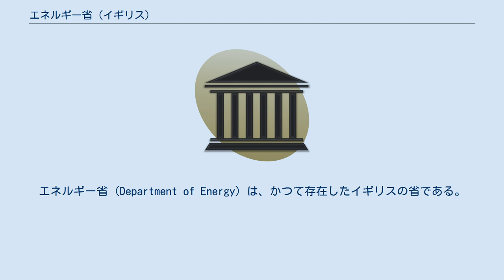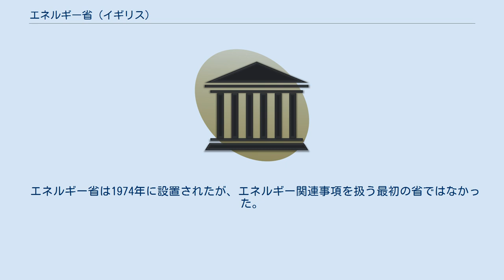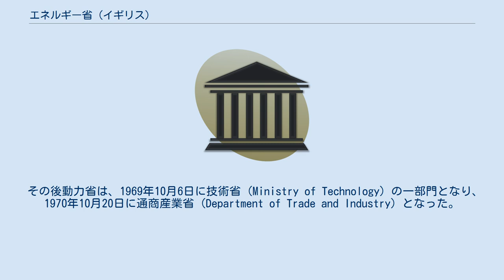エネルギー省 (イギリス)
エネルギー省 (Department of Energy) は、かつて存在したイギリスの省である。
1973年の石油危機発生や北海油田の重要性増加を受け、エネルギー生産に関する職務を通商産業省から分離する形で、1974年1月に設立された。
 約10年前に始まったイギリスのエネルギー産業民営化を受け、同省は1992年に廃止された。
その機能の多くは放棄され、残りは他の機関または部門に吸収された。
 ガス供給庁 (Office of Gas Supply, Ofgas) と電力規制庁 (Office of Electricity Regulation, OFFER) は市場規制を継承し、省エネルギー庁 (Energy Efficiency Office) は環境省に譲渡され、種々のメディア関連機能は国家遺産省に譲渡された。
 英国のエネルギー政策に関する中核的活動は、通商産業省へ譲渡された。
 エネルギー省は、エネルギー研究のための、そして英国の再生可能エネルギー技術の可能性に関する調査のための、重要な資金調達源であった。
同省から全部または一部の資金提供を受けた事業としては、地熱発電やセヴァーン河口堰の調査がある。
 閣外大臣には、ピーター・モリソン（1987年に国務大臣）とパトリック・ジェンキンがいた。
 エネルギー省は1974年に設置されたが、エネルギー関連事項を扱う最初の省ではなかった。
 燃料動力省 (Ministry of Fuel and Power) は1942年6月11日に、商務省から機能を分離されて設置され、石炭生産、燃料供給の割り当て、エネルギー価格の統制、及び第二次世界大戦中のガソリン配給を管掌した。
 燃料動力省は、1957年1月に動力省 (Ministry of Power) へと改称した。
 その後動力省は、1969年10月6日に技術省 (Ministry of Technology) の一部門となり、1970年10月20日に通商産業省 (Department of Trade and Industry) となった。